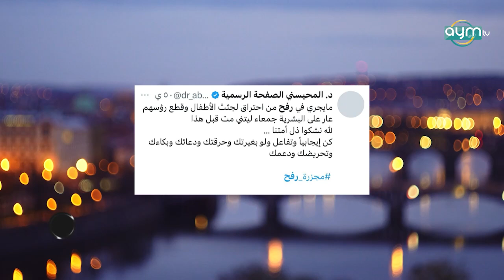كل العيون على رفح.. صورة واحدة يشاركها الملايين فما القصة؟